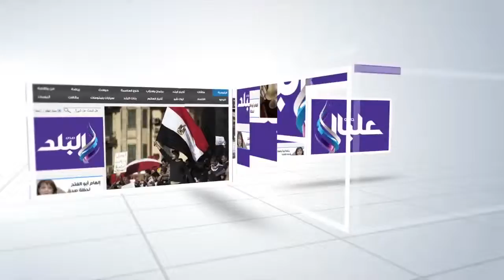محافظ الدقهلية: ملتقى التوظيف خطوة هامة للقضاء على البطالة